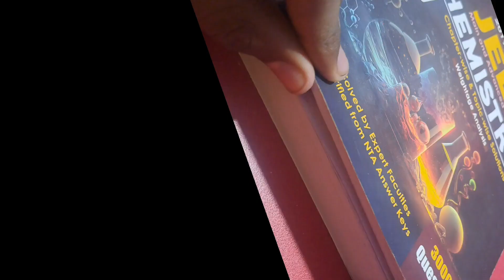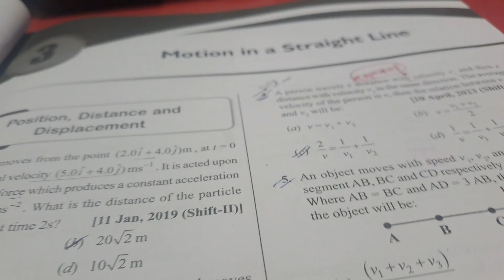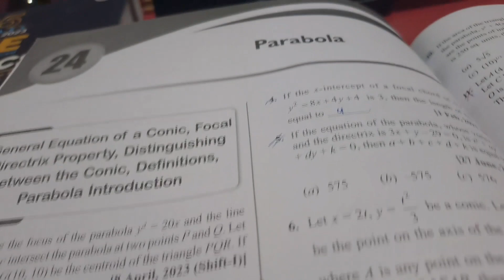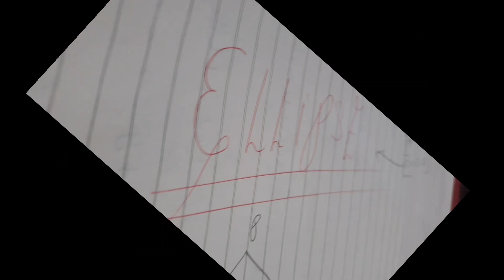❤️‍🔥A PRODUCTIVE DAY OF JEE ASPIRANT MOVING 11TH TO 12TH .# Pwians # JEE 2025 🎯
# arjuna jee
# jee wallah
# study vlogs
# study motivation
# pwians
# 11th class
# hard work

《TAGS》:

♡IIT DELHI♡

# STUDENT
# TOUGHEST EXAM JEE
# study  motivation 💪